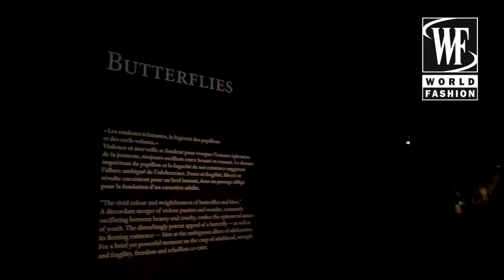Dries van Noten Exhibition Paris